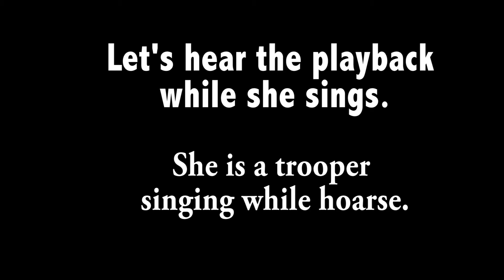Mentors' Lab: Singer/Songwriter Keysha Burns, Rick St-Hilaire, Eric Racy, Brad Chapman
Steelman Studios in Van Nuys, Ca.

Song: I can't help but smile by Keysha Burns-Isler